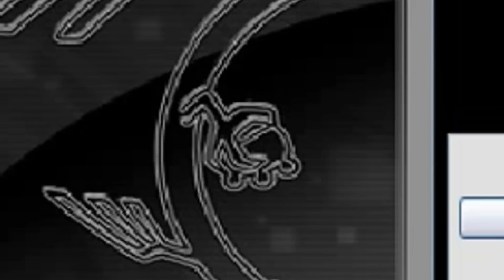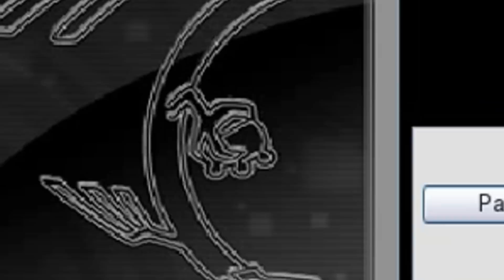Kozmo Artifacts Zodiac Beast Vs.ALL META DECKS - searching Dark Destroyer & Tincan by Zodiac[YuGiOh]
Can We Make 100 Likes For Another..Vs.ALL META??👍👍
## 9:26 Deck profile
#1 0:04 Mermail Atlantean
#2 0:48 Zodiac Beast
#3 1:41 DDD
#4 2:12 ABC
#5 3:50 DDD
#6 4:50 DDD
#7 5:52 DDD
#8 6:35 Masked Hero
#9 7:17 Metalfoes
For Live Duels, Other PC Games and pretty much everything lol
0:00 - Cold Driven - The Wicked Side Of Me (Non Copyrighted Rock)
2:12 - DJ ASSASS1N - Frag Out [NCS Release]
Follow DJ ASSASS1N [has now changed his alias to SoundStabs]:
5:52 - Demilitarized_Zone/youtube audio library
- What Yugioh game i use?
- YGOPRO
Learn how to DOWNLOAD all YGOPRO games here:
How to install decks?
Mine Editing Programme - Vegas Pro 11 and Paint
if u want to find me?
devpro-gogata
YGOPRO Percy - Yu-Gi-Oh-Tube,gogata05,gogata
Checkmate- gogata05
oh News!!